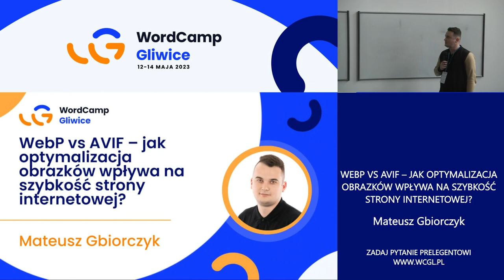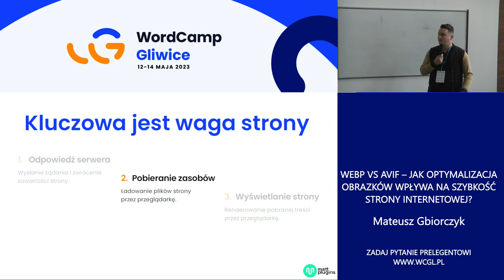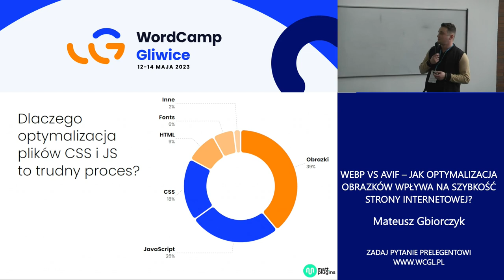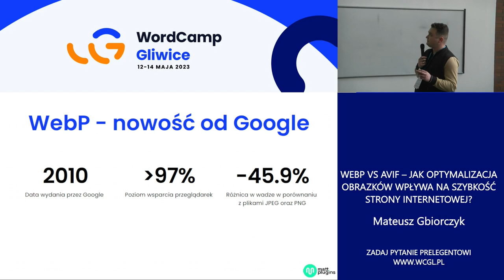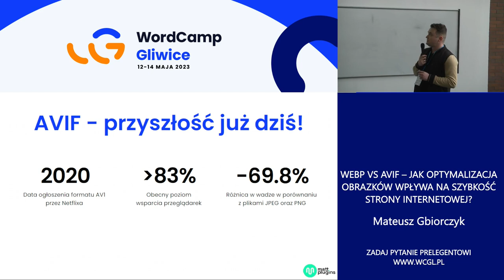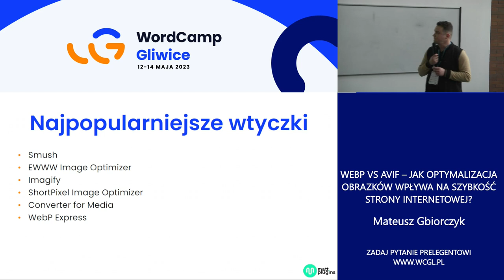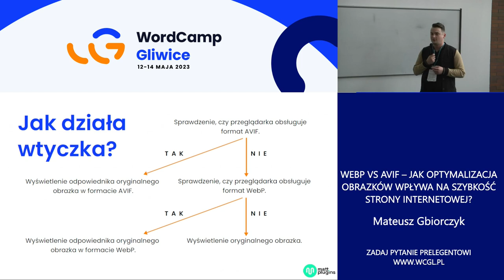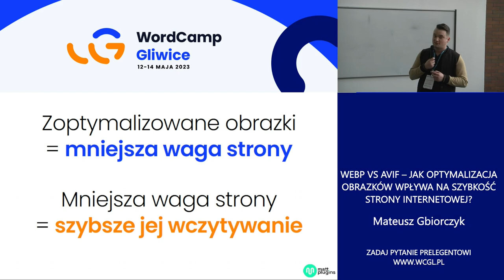Mateusz Gbiorczyk: WebP vs AVIF – jak optymalizacja obrazków wpływa na szybkość strony internetowej?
Odpowiednia optymalizacja obrazków jest kluczem do prostego i skutecznego skrócenia czasu wczytywania Twojej strony internetowej, której największą część stanowią właśnie grafiki. Dzisiaj standardem staje się format WebP, ale czy można pójść o krok do przodu? Poznaj AVIF i powitaj przyszłość już dziś! A wszystko to na bazie doświadczeń w pracy nad wtyczką, z której korzystają setki tysięcy serwisów na całym świecie.Presentation Slides »